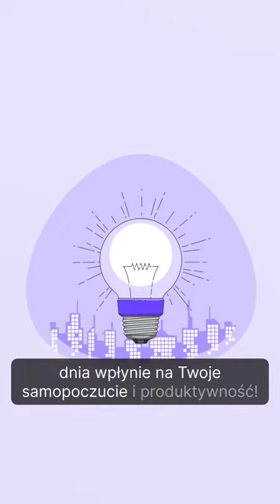Pięć Inspirujących Sposobów na Pozytywne Rozpoczęcie Dnia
Rozpoczęcie dnia z uniwersalnym sposobem na wykorzystanie energii i właściwości. Oto kilka sposobów, jak możesz to zrobić.
Podziel się tym filmem jeśli uważasz, że może komuś się przydać.
Miłego dnia